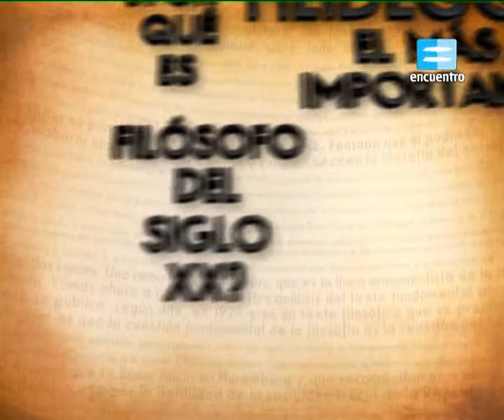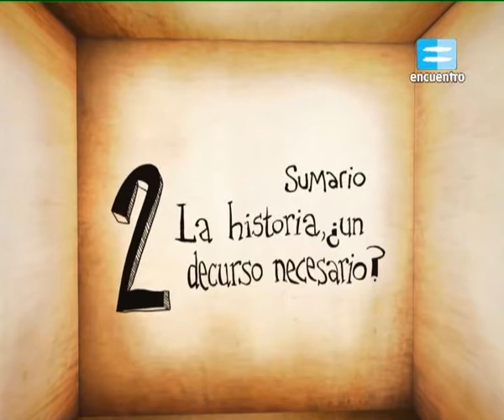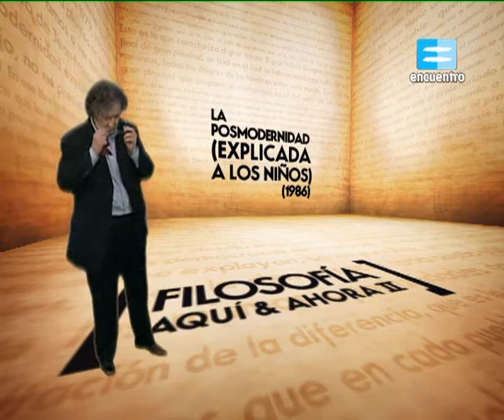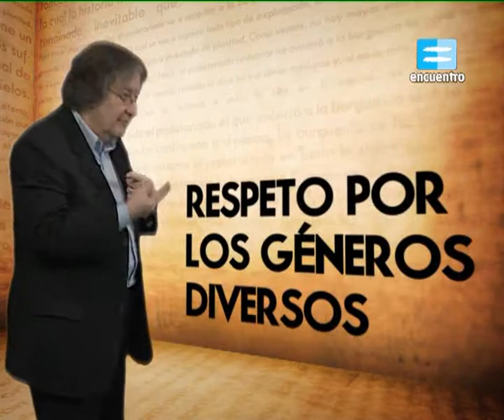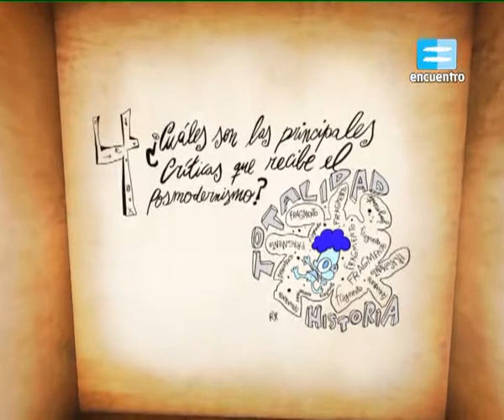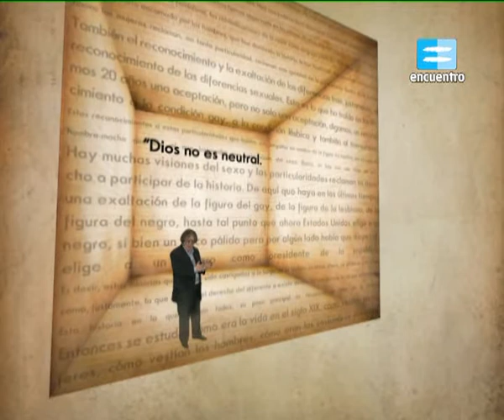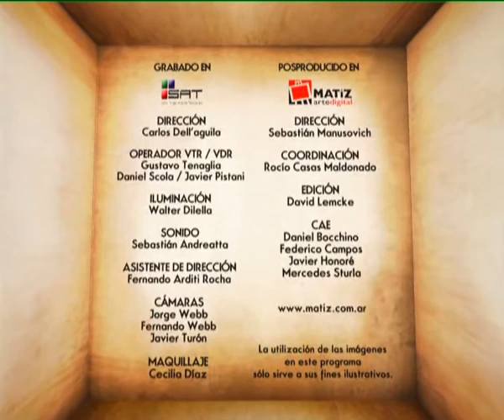[26] Los posmodernos. FILOSOFÍA AQUÍ Y AHORA II con Pablo Feinmann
En este capítulo de Filosofía aquí y ahora, de Canal Encuentro, se presentan las siguientes postulaciones teóricas del autor: el poder pastoral, lo «Uno», el «Poder», la resistencia, entre otros.